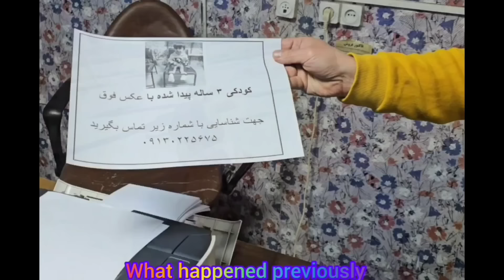Devoted engineer: saving a young man with addiction disease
In this video, the selfless engineer who makes the hearts of poor and needy people happy by helping them, this time operator Nazgol calls him and asks for his help. Mendes rushes to help them and goes to help them. The engineer goes there.  He sees that Nazgol's husband, who had tortured the engineer a few days ago, is sick, the engineer becomes aware of his condition and understands that he has a disease of caution. The engineer selflessly pretends that Hamid has a simple disease and tells Nazgol that he wants this.  Take Hamid to work, the engineer takes Hamid to a drug addiction camp to regain his health